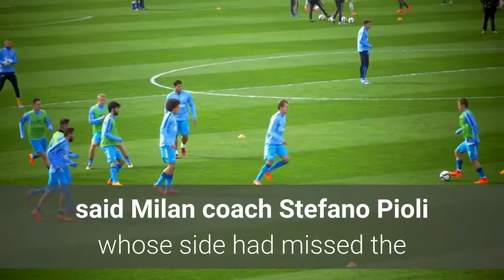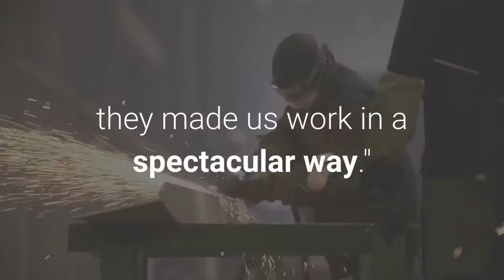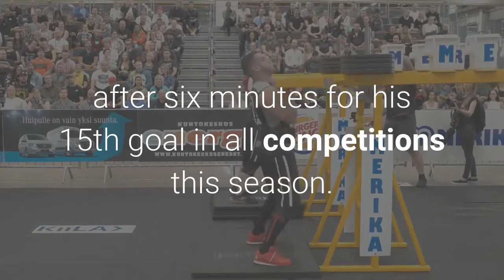Serie A Alvaro Morata bags brace as Juventus qualify for Champions League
Napoli had to settle for a Europa League spot, finishing fifth, one point behind Juventus, after a 1-1 draw at home against Hellas Verona. A Morata brace along with goals from Chiesa and Adrien Rabiot prevented Juventus missing out on the elite European competition for the first time since 2012. AFPMilan: Juventus qualified for the Champions League on the final day of the season on Sunday with a 4-1 win at Bologna and were joined by AC Milan who beat Atalanta 2-0. Napoli had to settle for a Europa League spot, finishing fifth, one point behind Juventus, after a 1-1 draw at home against Hellas Verona. A pair of Franck Kessie penalities at the end of either half ensured AC Milan finished the season second—12 points behind city rivals Inter Milan— and return to the Champions League for the first time since the 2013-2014 season."We deserved the Champions League as well as second place," said Milan coach Stefano Pioli whose side had missed the chance to seal their berth last weekend against Cagliari."We went through the whole championship at the top, unfortunately we had thrown away the match point last Sunday."I'm really excited, happy, I have to thank the club because they made us work in a spectacular way."Atalanta had already ensured a third consecutive season of Champions League football but missed out on a first second-place Serie A finish days after losing out in the Coppa Italia final to Juventus. Cristiano Ronaldo was left on the bench by Juventus coach Andrea Pirlo who opted for an attacking line-up of Paulo Dybala and Alvaro Morata flanked by Federico Chiesa and Dejan Kulusevski."It was a shared choice, Ronaldo was tired after the fatigue on Wednesday," said Pirlo."He made himself available to the team but I chose to have another player named Morata play, who is not the latest arrival. I have a quality team, with many choices available."A Morata brace along with goals from Chiesa and Adrien Rabiot prevented Juventus missing out on the elite European competition for the first time since 2012. In Naples, Amir Rrahmani scored for Napoli after an hour against his former club, which would have been enough to secure a berth at the top table but Davide Faraoni pulled one back for the visitors nine minutes. Gennaro Gattuso's side were denied a return to elite European action after also missing out last season. In a tense game in Bergamo, Milan held on despite playing without injured star striker Zlatan Ibrahimovic. Kessie proved solid in front of goal taking the first penalty three minutes before the break and the second deep into injury time. Lazio join Napoli in the Europa League despite a 2-0 loss at Sassuolo with Roma finishing seventh after coming from two goals down to hold Spezia 2-2. In Bologna, Italy forward Chiesa, who scored the Coppa Italia winner midweek, finishing off a Kulusevski cross into the box from close range after six minutes for his 15th goal in all competitions this season.